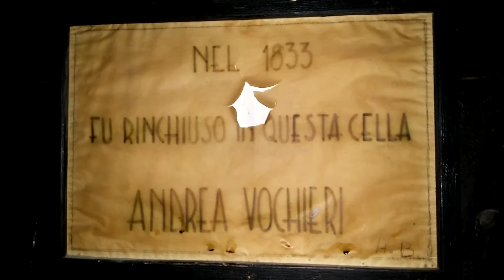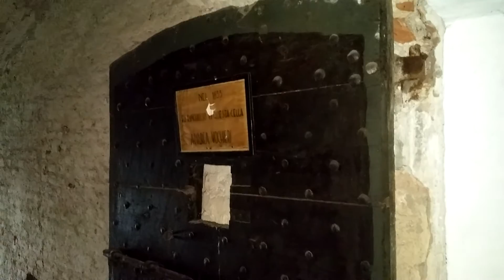LA PRIGIONE DEL 1800 : CITTADELLA MILITARE DI ALESSANDRIA.(AL) 13 - 9 - 2015.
PRIGIONE ORIGINALE NELLA CITTADELLA MILITARE DI ALESSANDRIA, LA PRIGIONE SI TROVA IN SOFFITTA PERCHE' NEI SOTTERRANEI VI ERANO LOCALI ADIBITI A MAGAZZINI.